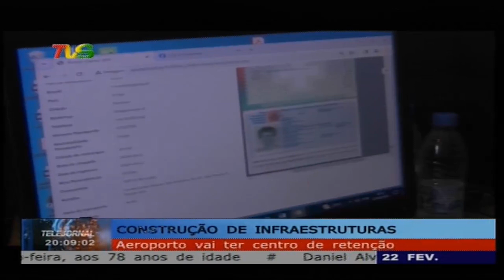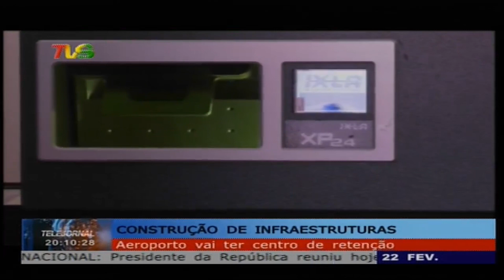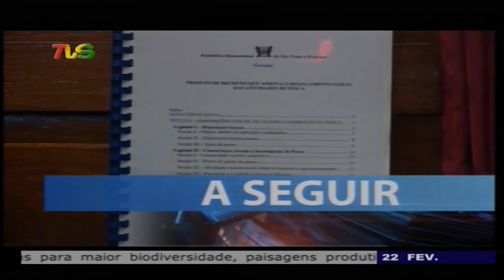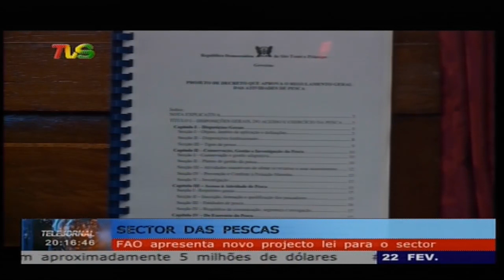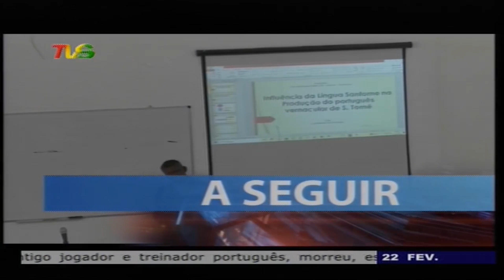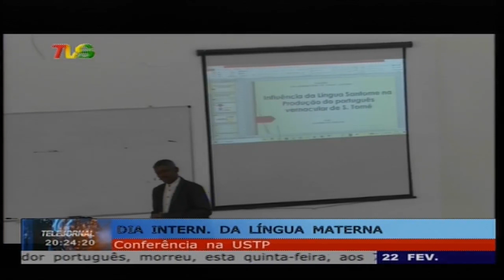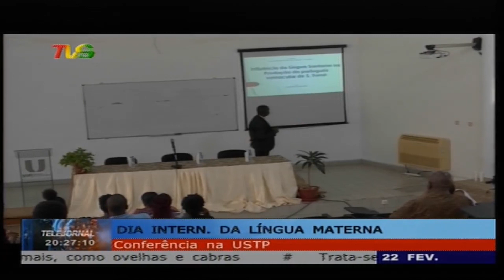TELEJORNAL 22 02 2024